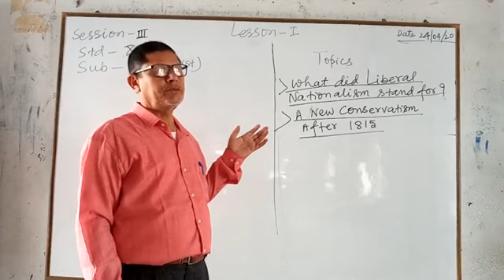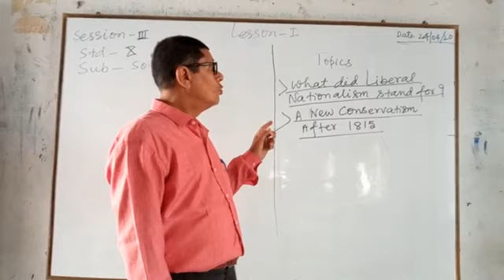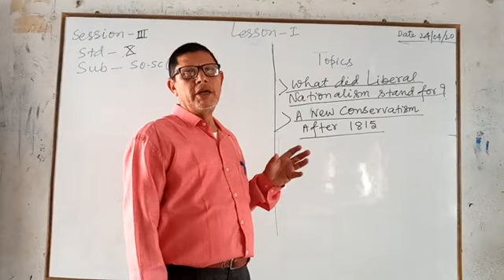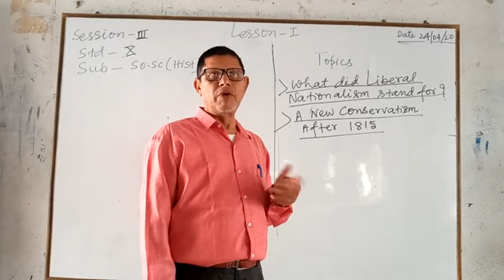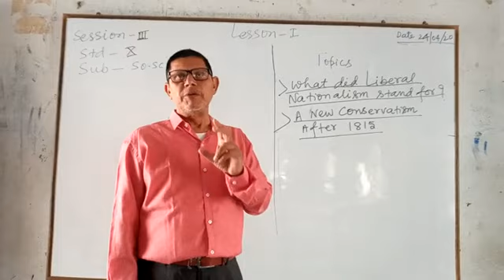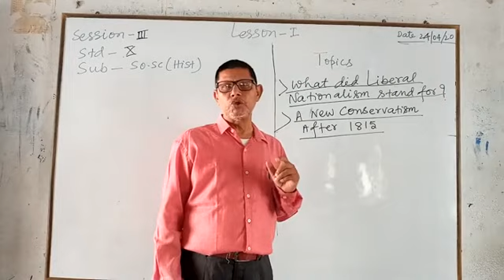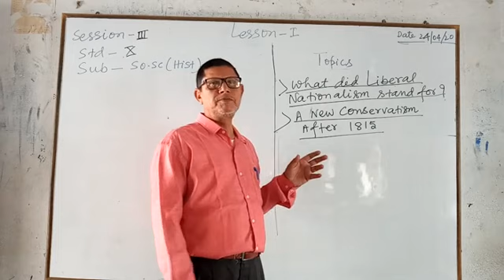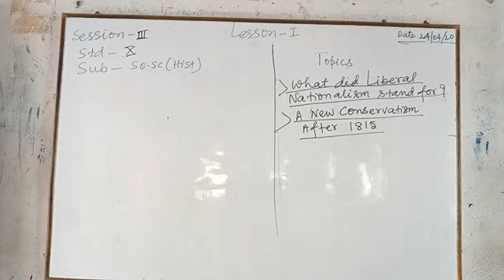STD 10 SOCIAL SCIENCE 25.04.2020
HISTORY SESSION  3